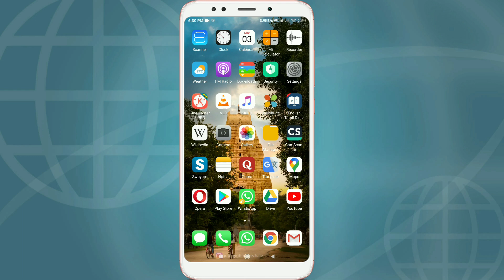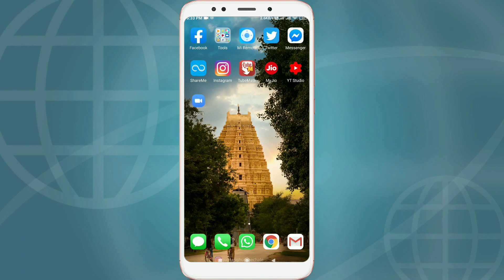How to view தமிழ் Fonts in Android mobile easily | WPS Office App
How to view tamil FONTS in Android Mobile | WPS Office App
How to add any fonts on WPS office android||2020
How to install Fonts in Android Mobile
how to see tamil fonts in mobile phone
How to open Tamil fonts on android wps office
Easy to read/view Vanavil font, Bamini font in android Phone
செல்போனில் WORD DOCUMENT இல் தமிழ் எழுத்துக்களை படிக்க வேண்டுமா?

Facebook ID Name - MuralitharanLeo

If you have any queries, please leave your comments at the comment section.